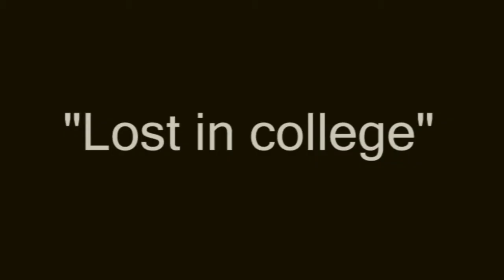Lost in college THIS ONE!!!